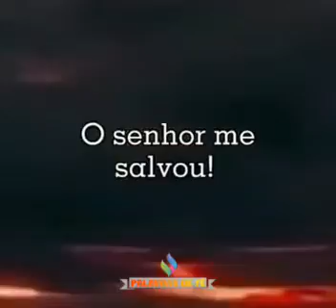VOCÊ TEM DUAS ESCOLHAS!🙌🏻🙏🏻